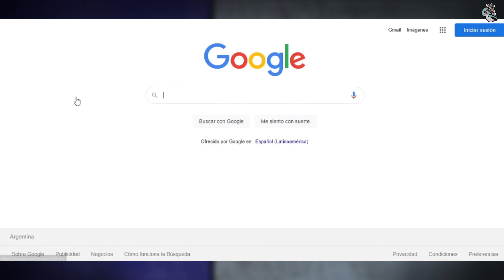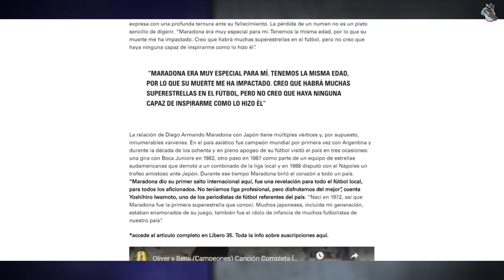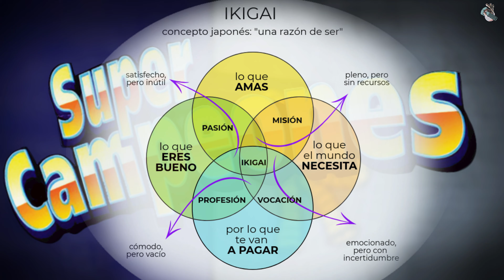Recordamos a los SuperCampeones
Audio Radial de programa
Recordando al genial Animé japones CaptainTsubasa que marcó a toda una generación y que aun hoy sigue siendo furor.
yo pude disfrutarlo al igual que muchos a mis 13 años, hoy tengo 40 y lo sigo disfrutando en sus diferentes versiones y las actuales con mi Familia
-En mi opinión no hay que ver los capítulos con ojos comparando con un partido Real. No es como un partido de San Lorenzo, o el River de Gallardo o del Real Madrid etc.
sino con ojos de Autosuperación y que todo es posible si te lo propones como en los Caballeros de Zodiaco, Dragon Ball etc
teniendo en cuenta que es un Animé-Dibujo o como quieras llamarlo.